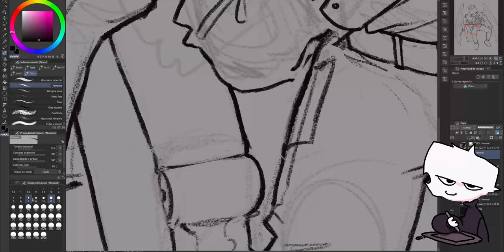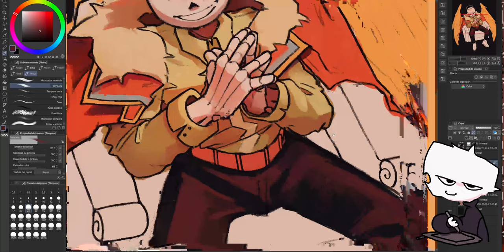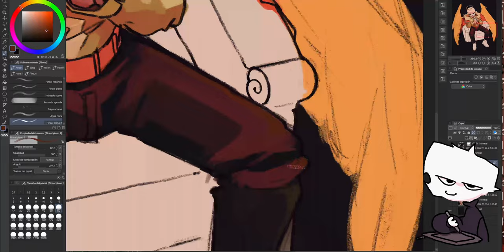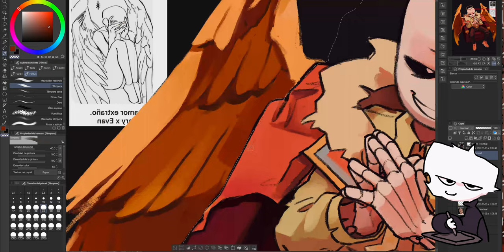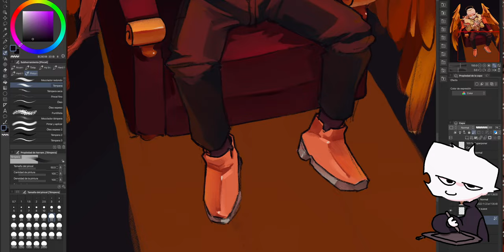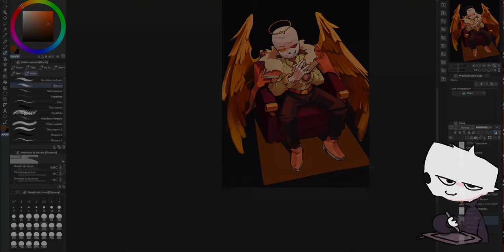SPEED PAINT | SwapDream!Sans (Clip Studio Paint)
YO SO MUCH TIME WITHOUT SPEED PAINTS
I've been so busy with school and ehhh stuff, but I'm improving at my speed on art content so I can post more often hehe

here the music I used